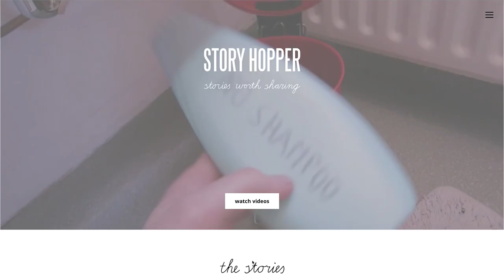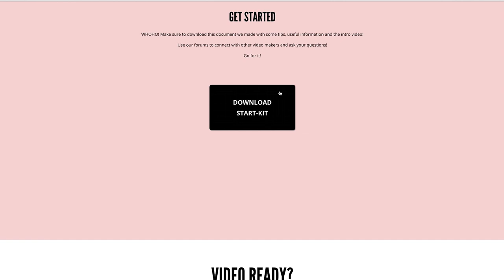Story Hopper - The story behind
A project by Dave Hakkens